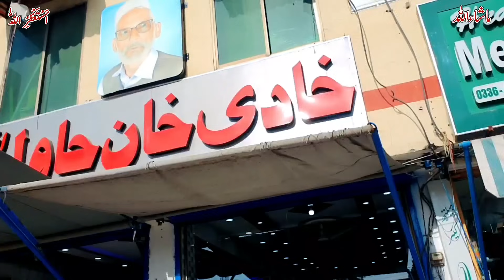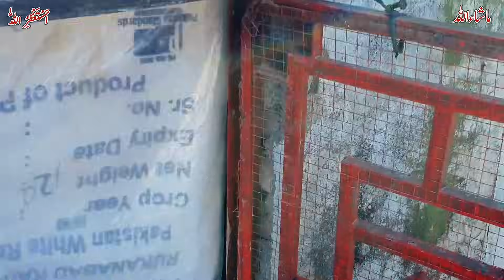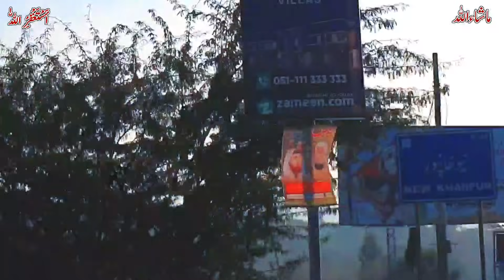Dog Ki Waja Se Police Case Ban Gaya 😳 | MB Vlogs